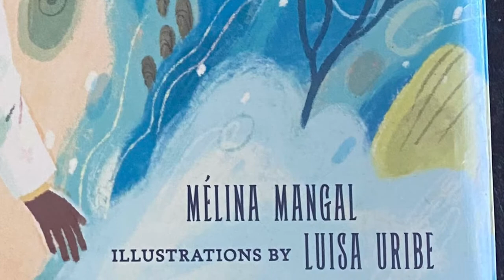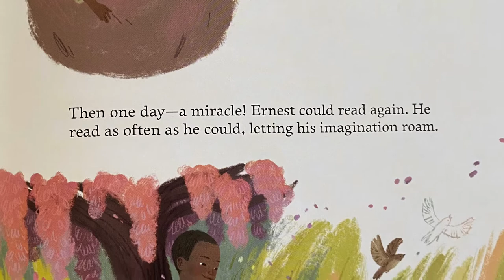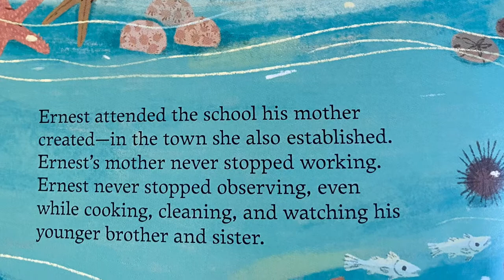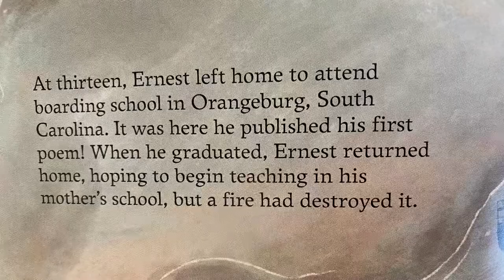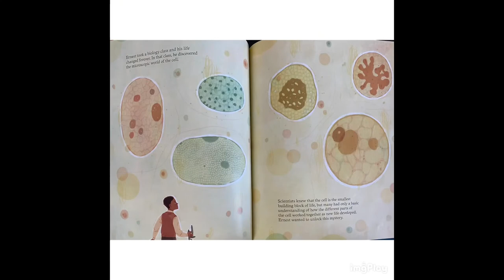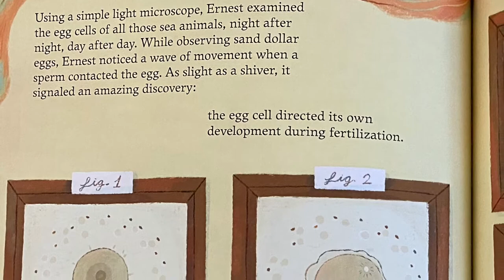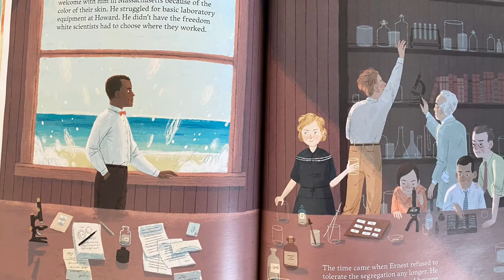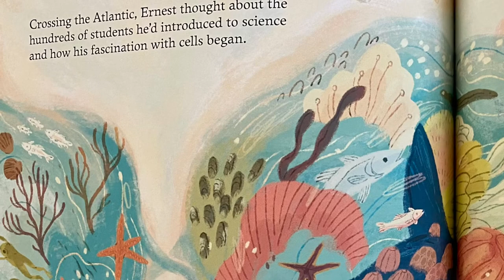The Vast Wonder of the World: Biologist Ernest Everett Just by Mélina Mangal